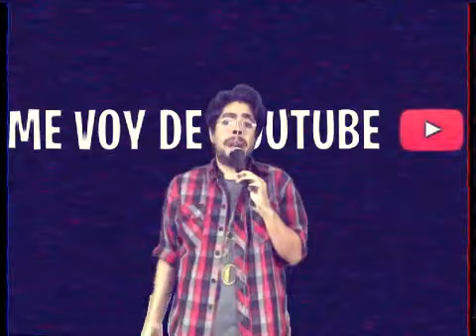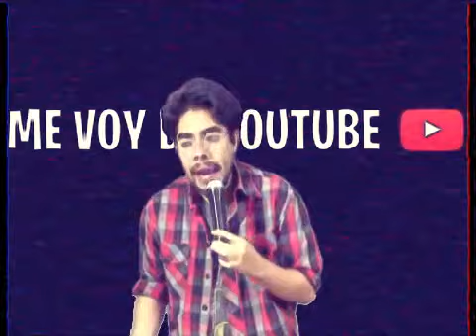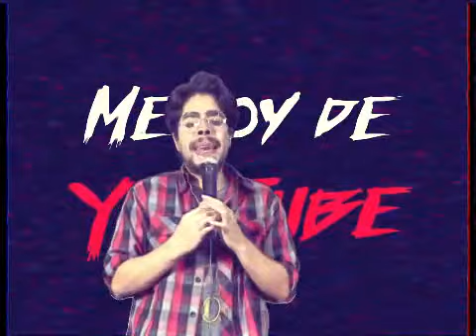¡¡SE ACABO!! El GAME NIGHT SHOW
¡ME AYUDARÍAS MUCHO SI COMPARTES ESTE VIDEO, GRACIAS POR TU APOYO! O SINO TE PARTO TU MADRE